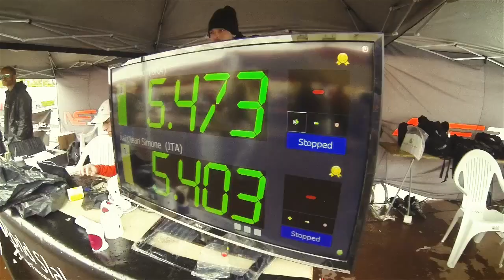PSWC 2013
The Paris Slalom World Cup 2013 is one of the most important freestyle slalom event in the world. The competition is held every year since 2003 at the end of May, in Paris, France, on the famous Trocadero, in front of the Eiffel tower. In 2013, it gathered around 140 competitors, coming from 16 countries. The best skaters of the world come to this event as they all want to add a prestigious victory in Paris on their records ! Here is the video of the best moments…

DIRECTED by:

Andrey SHALASHOV & Anthony FINOCCHIARO

Additional footage: Kirill Ryazantsev, Valentina Pashkova

CAMERA:

5D MARK II / GoPro HD3

Anthony FINOCCHIARO